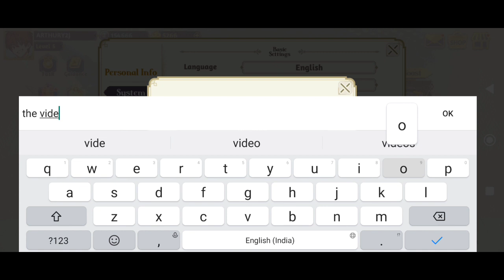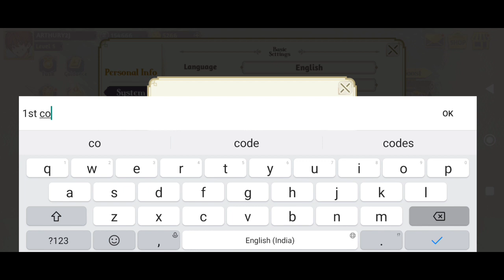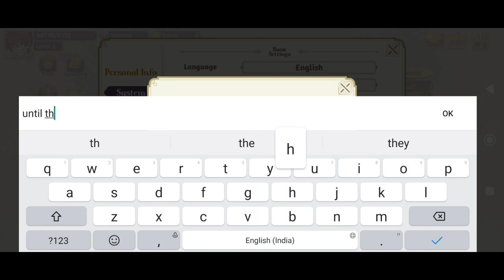2 NEW RAGNAROK ARENA CODE FOR FEBRUARY 2023 || RAGNAROK ARENA ALL GIFT CODES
2 NEW RAGNAROK ARENA CODE FOR FEBRUARY 2023 RAGNAROK ARENA ALL GIFT CODES  RAGNAROK ARENA

Note-